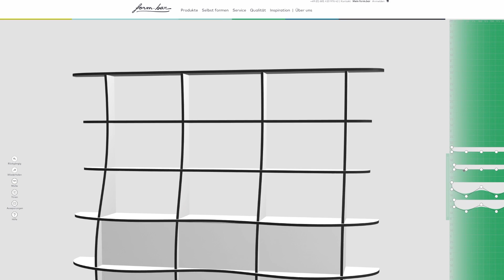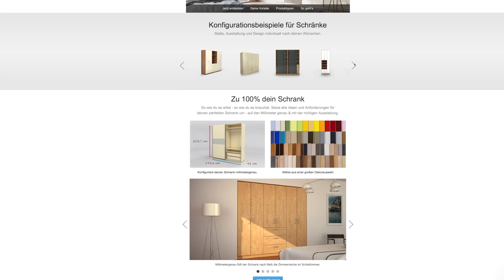IKT-Gründung des Jahres 2017: form.bar by okinlab, Saarbrücken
Das Start-up OKINLAB entwickelt eine Online-Software, die es Menschen ermöglicht, ihre Möbel selbst zu designen. Käufer können mit dem Web-Service form.bar, Möbelstücke durch einfaches Klicken und Ziehen am virtuellen 3D-Modell an die individuellen Bedürfnisse oder die eigene Ergonomie anpassen. Die natürlich gegebenen Grenzen des gewünschten Materials sowie die maschinelle Herstellbarkeit werden dabei von der Software von vornherein mitberücksichtigt. Das Wunschprodukt wird im Anschluss an den Design-Prozess in ein Zuschnittmuster für hochmoderne Fräsen zerlegt. Dieses bildet wiederum die Grundlage der Produktion durch einen Schreiner, dem die Daten digital übermittelt werden.